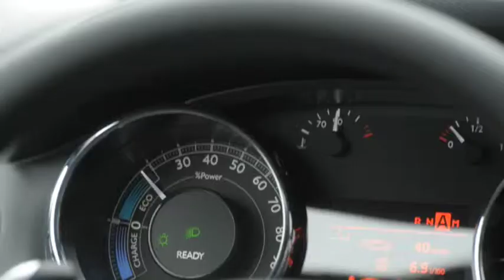Peugeot 3008 hybrid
Keskipohjanmaa-lehti koeajoi Peugeot 3008 Hybridin.